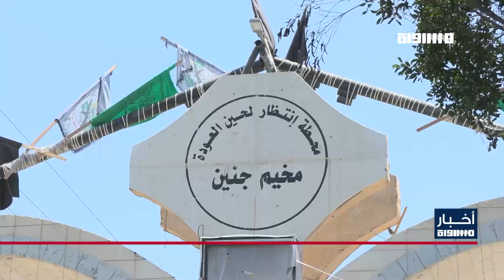أخبار مساواة : وفد من الحزب الشيوعي والجبهة الديمقراطية في زيارة تفقدية لجنين ومخيمها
وفد من الحزب الشيوعي والجبهة الديمقراطية في زيارة تفقدية لجنين ومخيمها بعد عدوان الاحتلال

FEC: 3/4

FEC: 3/4

FEC: 3/4

48_#
‫#‏فلسطين_٤٨‬
‫#‏فلسطين_48‬
‪falasteen_48#‎‬
‫#‏عرب_٤٨
‪‎arab_48#‬
‫#‏تواصل‬
‫#‏اكسر_حصارك‬
‫#‏بلشنا_نرجع‬
‫#‏شعب_واحد‬
 ‪#‎mosawah‬
‪#‎Equality‬
‪#‎égalité‬
‫#‏مساواة‬
‫#‏حق‬
‫#‏عدالة‬
‫#‏تساوٍ‬
‫#‏تعادل‬
‫#‏تماثل‬
‫#‏تسوية‬
‫#‏معادلة‬